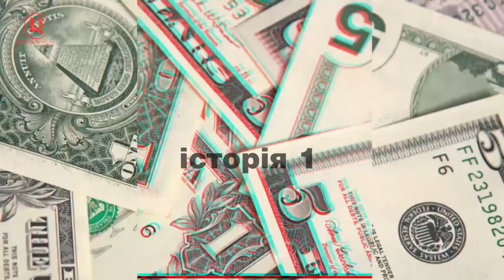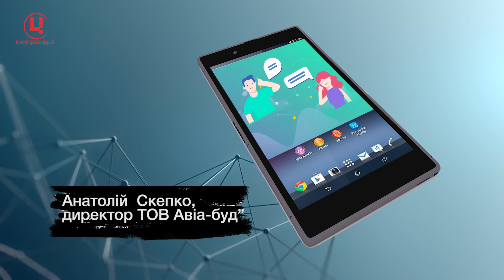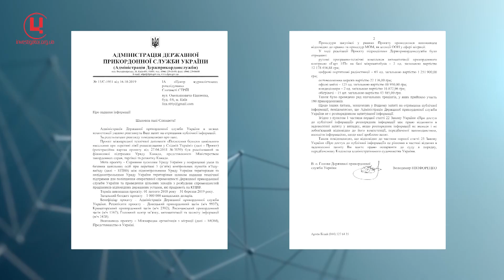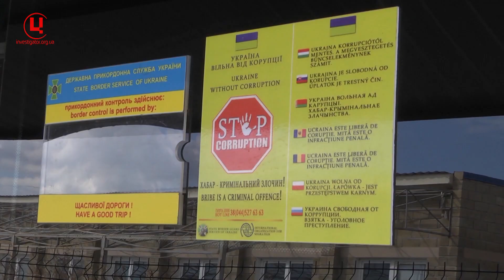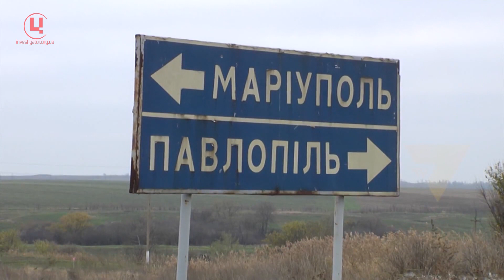МТД. Брати - рука не змориться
В новом блоге Елизаветы Стрый - о проблемных местах Международной технической помощи за последний год.

Она успешно внедряются. Только на бумаге. В реалиях мы видим совсем другую картину. С нашей предварительного расследования 2017 существенно ничего не изменилось.

Проблемы аналогичные. Затяжки, проблемные подрядчики, путаница в документах.

У новому блозі Єлизавети Стрий - про проблемні місця Міжнародної технічної допомоги за останній рік.

Вона успішно впроваджуються. Тільки на папері. В реаліях ми бачимо зовсім іншу картину. З нашого попереднього розслідування 2017 року суттєво нічого не змінилося.

Проблеми аналогічні. Затягування, проблемні підрядники, плутанина у документах.